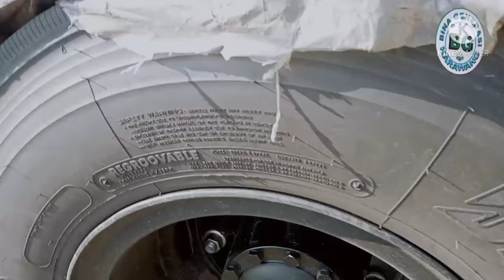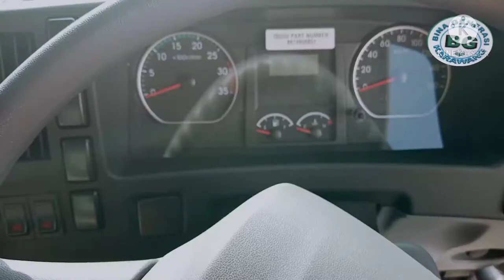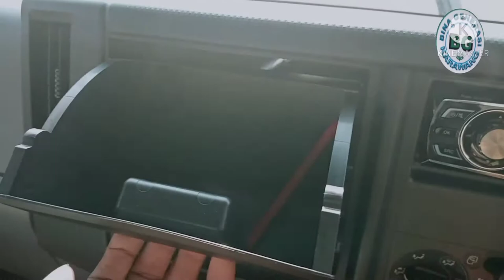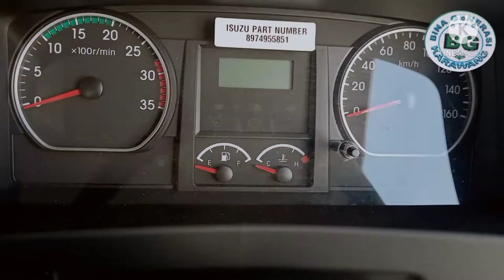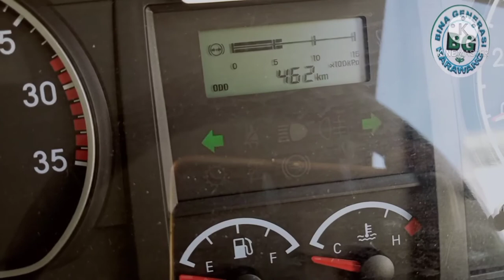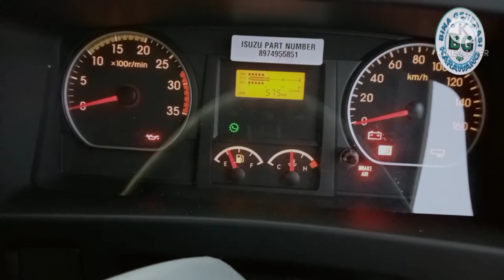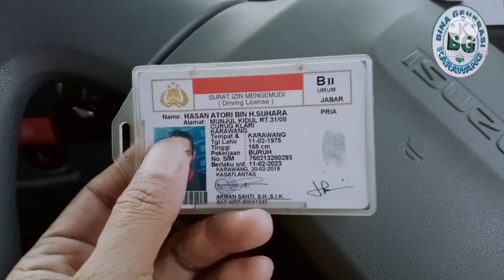ISUZU GVR 285 GIGA / Bina generasi Karawang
ISUZU AVR 285 Mobil trailer model giga membawa barang export import review mobil trailer jenis Isuzu giga bisa kita lihat video nya supaya bina generasi Karawang WA 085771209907 FB Bina generasi Karawang